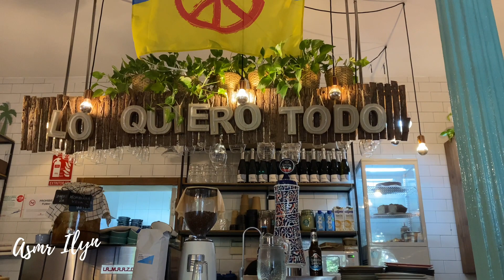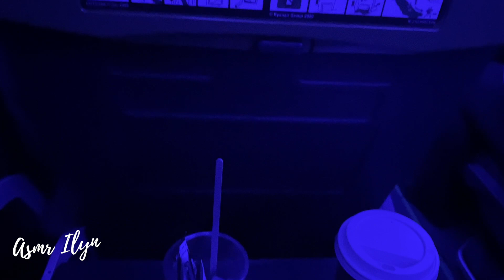ASMR VLOG SUSURRADO MADRID 🇪🇸2022 [Tapas, Tour, Churros] Spanish Whispers ~ASMRILYN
ASMR PARADA POR MADRID / VLOG MADRID [Tapas, Tour, Churros] ~ASMRILYN

⭐ASMR CÓMO CONOCÍ A MI ESPOSO EXTRANJERO?
⭐ASMR CÓMO ES BODA UNA BODA INDU?

🎤Que microfono uso?

🇲🇽México